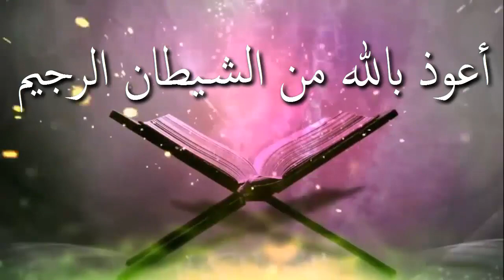জিকিরের প্রকৃত অর্থ কি এবং আমরা কিভাবে আল্লাহর জিকির করবো ᴴᴰ┇শাঈখ মোশাররফ হোসেন